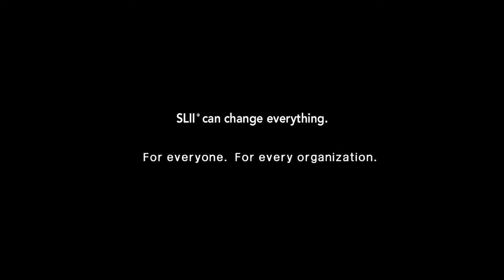The SLII Experience - SLX Trailer